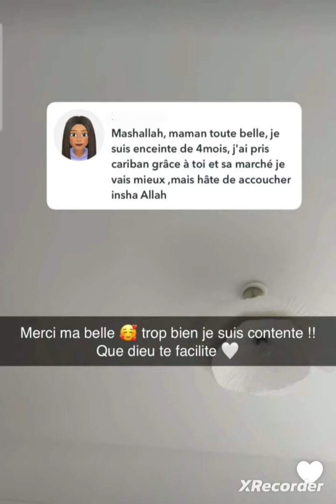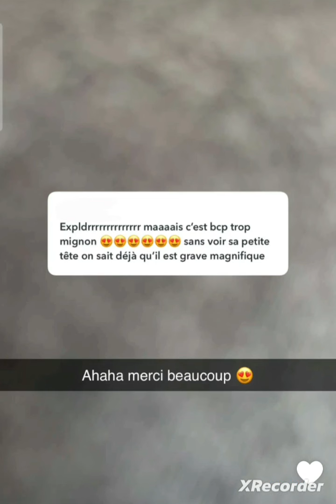Yousra Rouen....1er aid avec son bb citron 🍋 en famille ...🥰🤲🥰